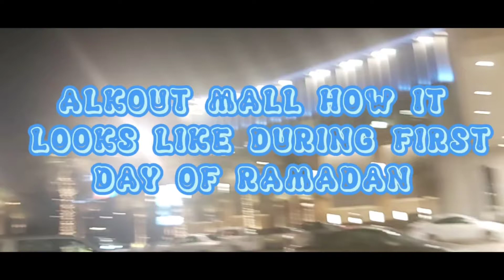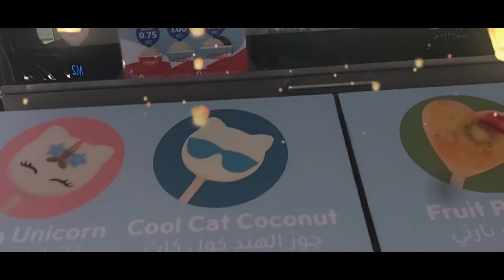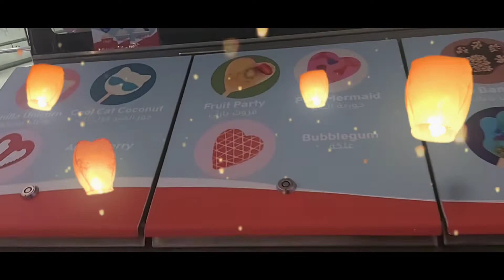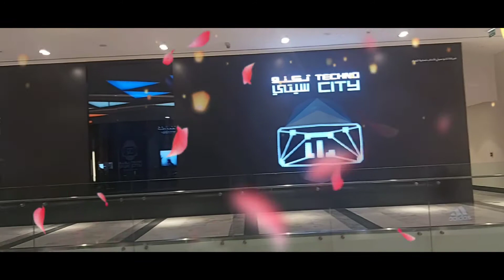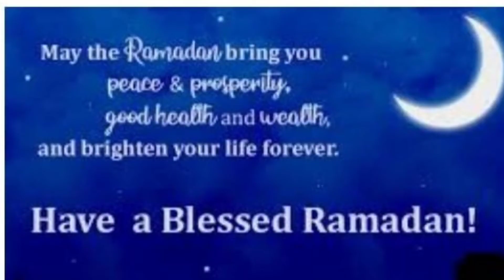HOW IT LOOKS LIKE DURING THE FIRST DAY OF RAMADAN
WHAT IS RAMADAN? FROM THE NAME OF THE NINTH MONTH OF THE ISLAMIC CALENDAR. IT IS DERIVED FROM ARABIC- (RAMAD) MEANING "PARCHEDNESS, SCORCHEDNESS ". MUSLIMS TRADITIONALLY FAST DURING THIS MONTH.